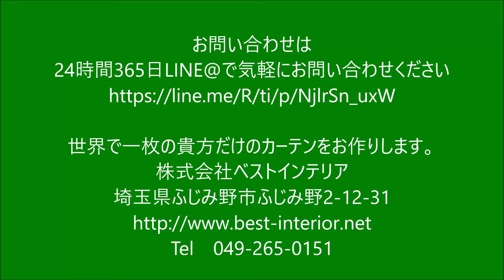埼玉県新座市 オーダーカーテンで失敗しない方法 プロが採寸試着 調光ロールスクリーン ローマンシェード